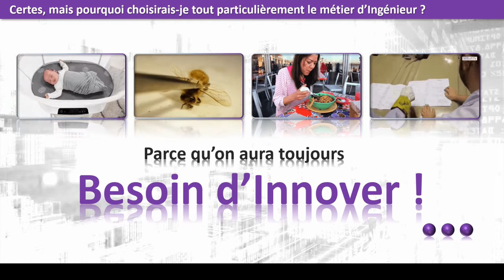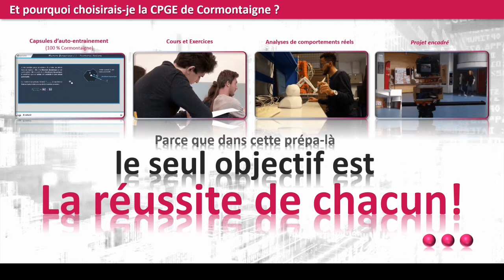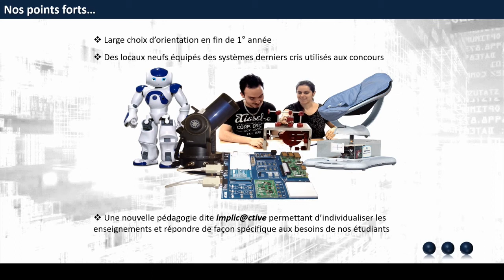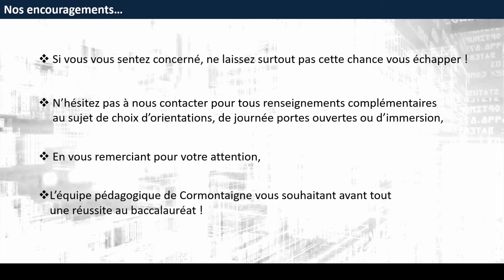CPGE PTSI vers PT et PSI - Louis de Cormontaigne - Metz - Info